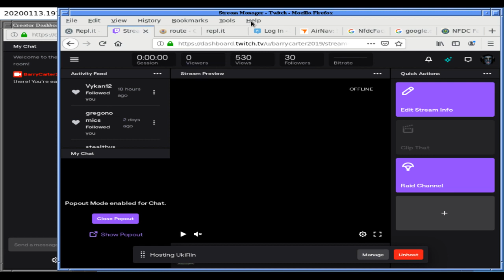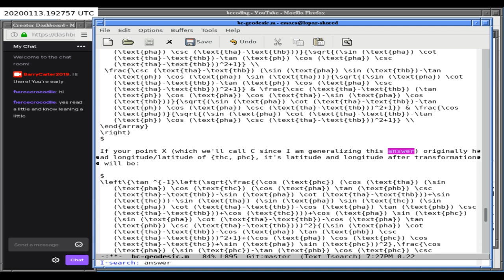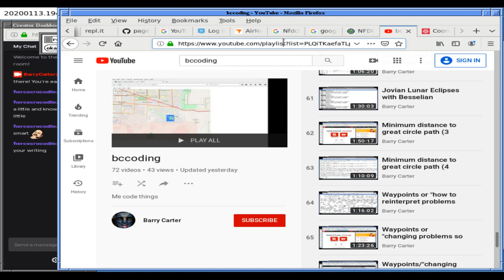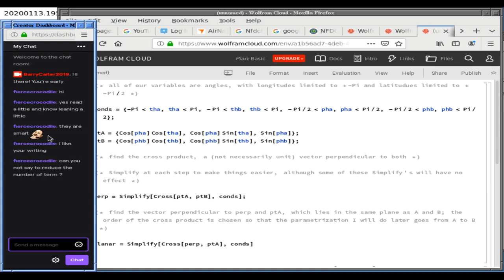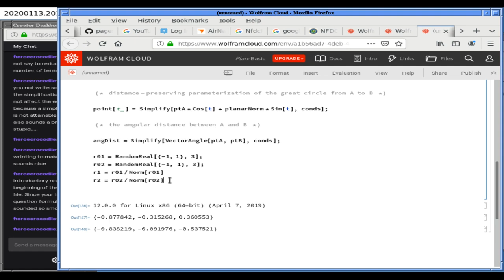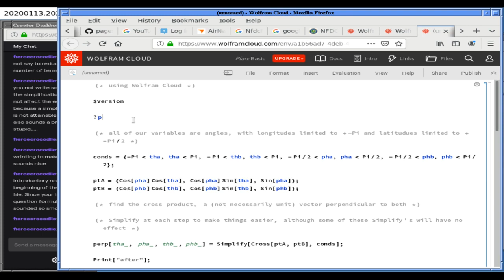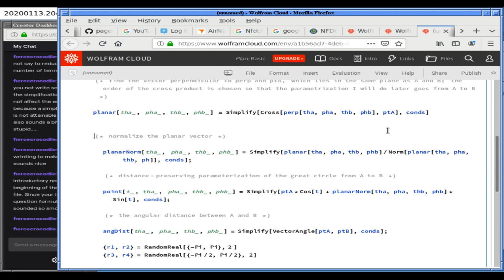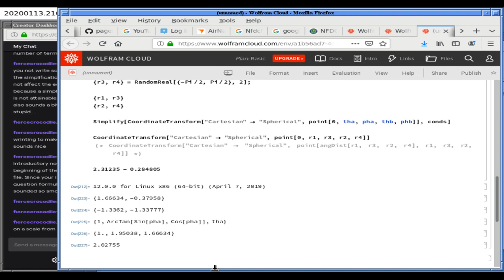Waypoints and math js and Jovian lunar eclipses 13 Jan 2020 S8c0EkPVvXo